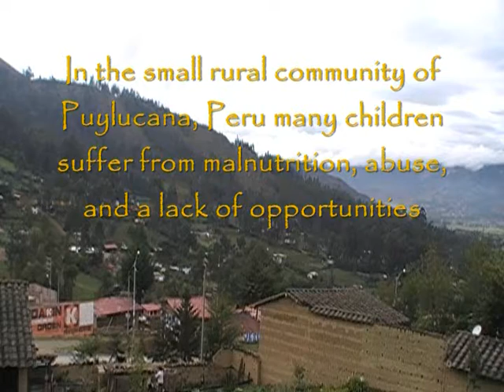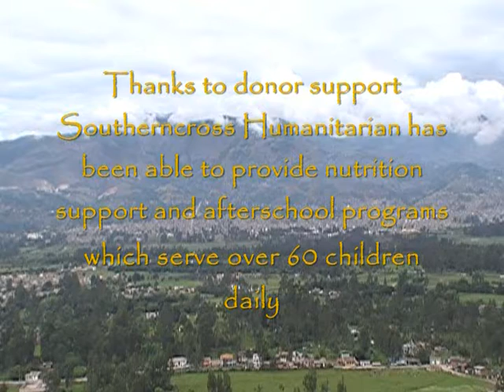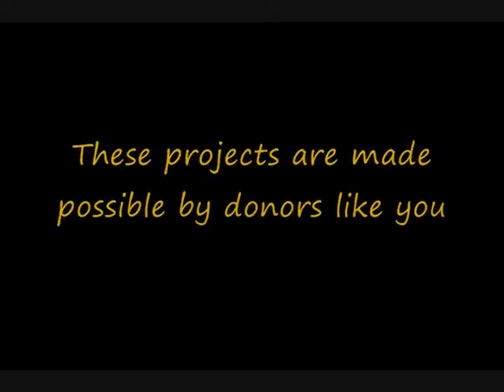El Bichito Drop-In Center-Their Story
This is a Mini-doc featuring El Bichito Drop-In Center in Pulyucana, Peru. Southerncross Humanitarian has continued to provide humanitarian support for nutrition programs, has established an afterschool program with university students from the U.S, performed medical humanitarian expeditions, and provided construction projects to add on to the center. Currently the organization is looking to establish a computer literacy program at El Bichito.